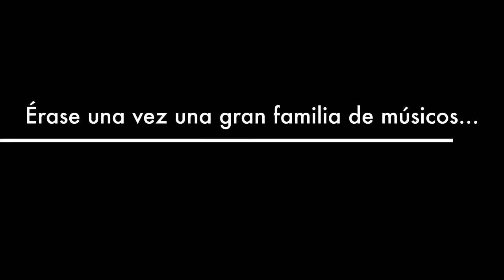M. De La Cruz. Orquesta Sinfónica Nacional de Paraguay.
Encuentro Internacional Directores de Orquesta - OSN PARAGUAY
Orquesta Sinfónica Nacional de Paraguay.